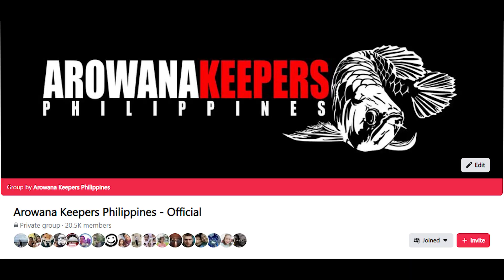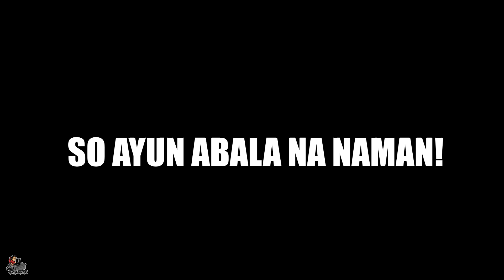Buhayin Natin Grow Out Tank Ko!